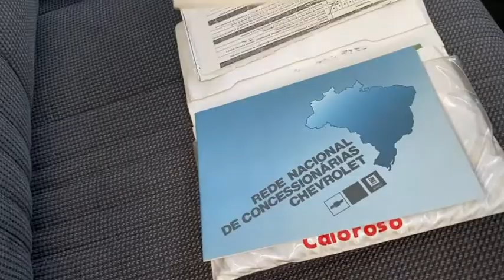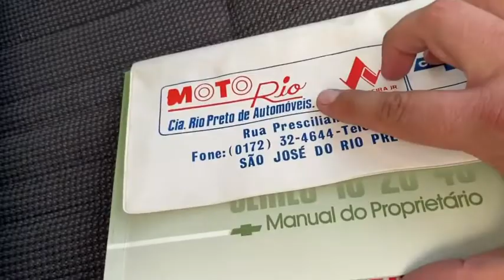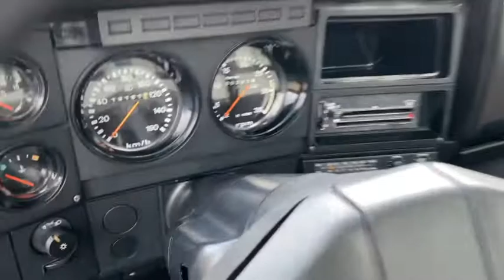Chevrolet D-20 Custom Deluxe 1988 CAMIONETE COM APENAS 14.190 km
Caminhonete sem nenhum tipo de restauração, apenas 14.190 km rodados, pintura original sem detalhes, motor Perkins diesel 4 cilindros original, faróis e lanternas originais, todos os vidros GM, interior totalmente original em estado de zero, sem detalhes, para colecionadores.